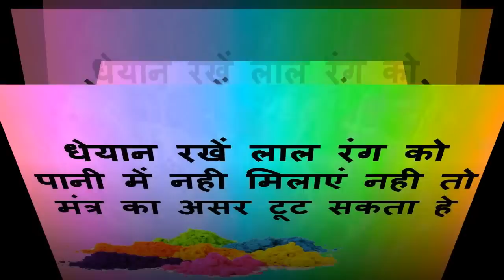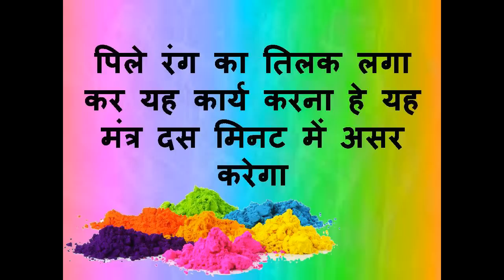होली का रंग लगाकर वशीकरण ,रंग लगाकर करें किसी को भी वश में सिर्फ दस मिनट में